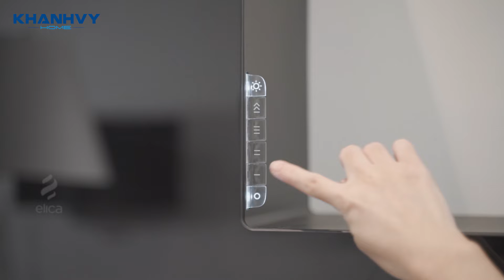Máy hút mùi Elica HAIKU BL/A/120 - kiểu dáng hiện đại, độ ồn thấp - Khánh Vy Home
Elica HAIKU BL/A/120 thuộc dòng máy hút mùi áp tường được trang bị công suất hút lên tới 710m3/h nhưng Độ ồn chỉ 52db.

- Sản phẩm Haiku hiện có hai loại: máy hút mùi lọc tuần hoàn và máy hút mùi loại ống xả; cả hai loại đều có đủ hai phiên bản, phiên bản áp tường (cỡ 32, 60, 90, 120 cm) và phiên bản máy đảo (cỡ 32, 120, 180 cm) cho bạn thỏa thích lựa chọn phù hợp nhất cho gian bếp của gia đình mình.
 - Bề mặt sản phẩm liền lạc, liên tục, chất liệu cao cấp, rất dễ dàng và nhanh chóng cho khâu vệ sinh lau chùi, ngay cả khi bạn vừa nấu xong một bữa rất hoành tráng.
- Điều khiển: Cảm ứng dễ dàng thao tác
- Kích thước ống (mm): 150
- Máy được trang bị: Lưới lọc nhôm nhiều lớp, Bộ lọc than
- Đèn LED chiếu sáng: 1x7W
- Công suất động cơ : 260W
- 3 Tốc độ hút
- Màu sắc: Kính đen,Trắng Krion, Xám sáng
- Chất liệu: Inox
- Lưới lọc có thể tháo rời dễ dàng vệ sinh.

Lưu ý: Sử dụng baking soda và muối pha với nước nóng ngâm tấm lưới lọc để loại bỏ các chất dầu mỡ nhanh chóng.